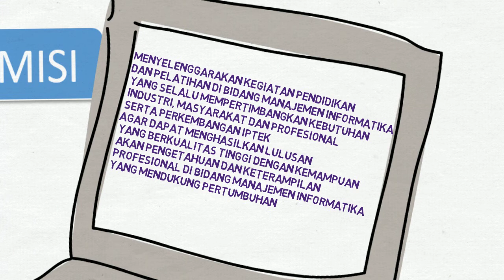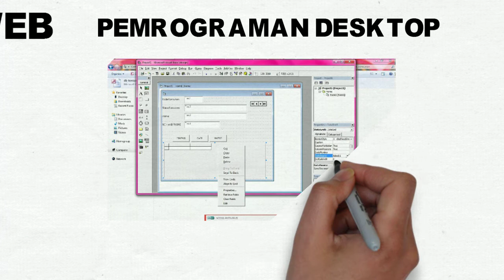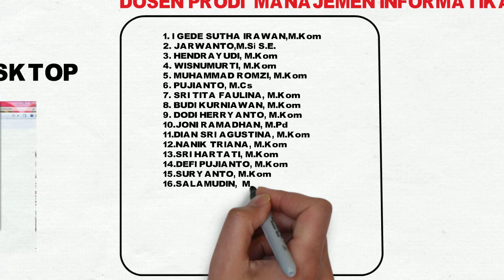Profil Program Studi Manajemen Informatika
Mengapa harus pilih Manajemen Informatika D3 ini?
Mengapa memilih Diploma ?
1. Masa yang singkat rata-rata jenjang diploma lebih cepat dibanding sarjana. Hanya membutuhkan 5 semester di bangku kuliah dan 1 Semster di kegiatan Magang kerja (PKL)
2. Program diploma 3 desain kurikulum 60% praktikumn dan 40 % teori, sehingga mahasiswa lulusan menguasai kopentensi Keahlian.
3. Dengan 60% Praktikum dilapangan, program diploma tiga sudah mempunyai segudang bekal berpengalaman dan teruji, layak untuk bersaing di dunia kerja.
4. Zaman sekarang banyak perusahaan yang mencari karyawan diplom karena dengan salari lebih rendah namun skill bersain dengan lulusan Sarjana.

Mengapa memilih Prodi Manajemen Informatika ?
1. Jurusan Manajemen informaika akan terhindar dari Gaptek informasi karena jurusan ini selalu menyesauikan perkembangan teknologi terkini.
2. Dapat membuat aplikasi sendiri baik berbasis Visual, Web, maupun Mobile
3. Ilmu jurusan Manajemen informasi bisa dikombinasikan dengan ilmu, sehingga jurusan Manajemen Informatika sangat relevan di duia kerja dan di masyarakat.
4. Peluang kerja terbuka lebar karena dengan berkembangnya teknologi segala sesuatu dihubungkan dengan komputerisasi.
5. Dapat belajar dari dua sisi yaitu selain selain bisa mempelajari ilmu komputer, tapi Kamu juga bisa mempelajari ilmu manajemen.
6. Membuka Lapangan Pekerjaan jurusan Manajemen informtika mempunyai skill pembuatan aplikasi berbasis visual, web, dan mobile. hal ini bisa membuka lapangan pekerjaan.
7. Menjadi Programmer Jurusan Manajemen informatika bekerja dengan komputersehingga dapat menjadi programmer, skill ini dapat dilakukan sebelum lulus

Deskripsi prodi
Program Studi Manajemen informatika
1. Wirausaha
2. Programmer
3. Analyst System
4. IT Operational Manager
5. IT Support
6. Mobile Developer
7. Web Developer
8. HelpDesk Profesional
9. Technopreneur